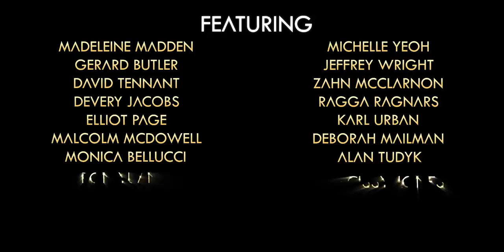ARK: The Animated Series - Season 1 Trailer